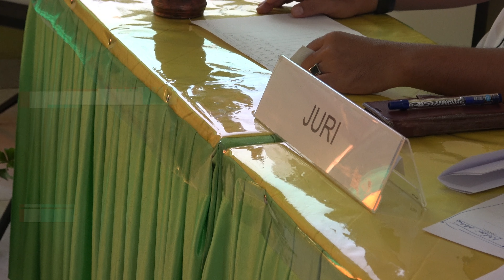Simulasi Lomba Membaca Aksara Jenjang SD Tahun 2023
SIMULASI LOMBA MEMBACA AKSARA JENJANG SD
TAHUN 2023

Dalam rangka menyambut Festival Tunas Bahasa Ibu tahun 2023, Kantor Bahasa Provinsi Lampung mengadakan simulasi lomba membaca aksara jenjang SD. Simulasi ini dilaksanakan untuk mengetahui ketepatan petunjuk teknis yang telah disusun agar tujuan pelaksanaan lomba dapat tercapai. Video simulasi dapat menjadi panduan dalam berlatih dan pedoman dalam pelaksanaan lomba di tingkat kabupaten/kota.